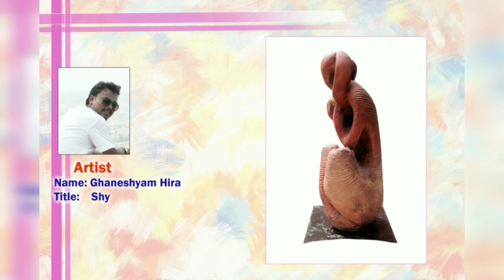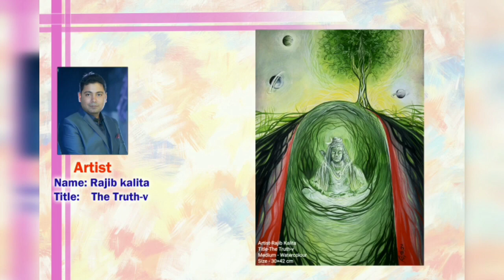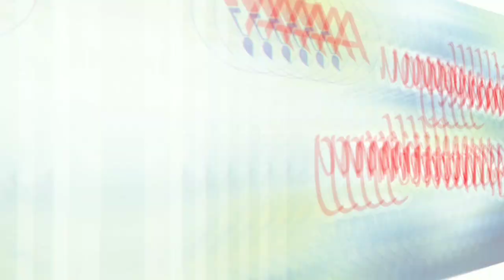our online art exhibition